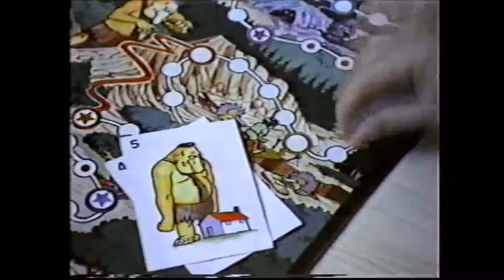star blazers ad break 4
more WWMA-17 Star Blazers ads from 1982, featuring the Brooke Shields Fashion Doll, TSR's Fantasy Forest, McDonalds, Jelly Belly doll, Dungeons & Dragons electronic computer game, and various K-Tel records